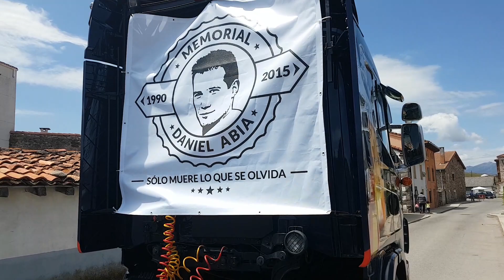Trail Matamorosa a través de mi GoPro